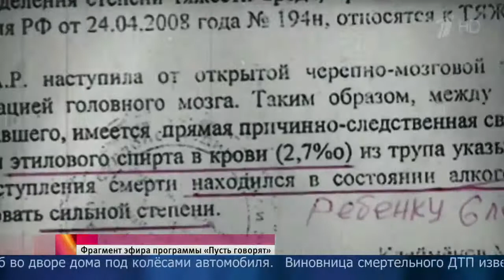Первый канал продолжает обсуждать чудовищное ДТП в результате которого погиб шестилетний ребенок